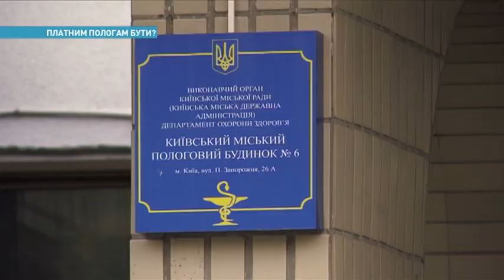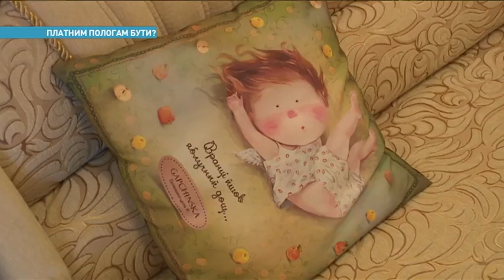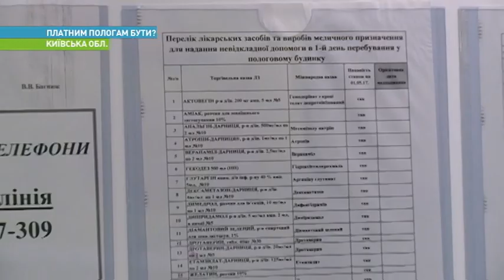Сколько будут стоить роды для украинок | Ранок з Україною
В очередной серии цикла сюжетов "Дорогое здоровье" попробуем разобраться - действительно ли за все роды со следующего года все женщины будут платить. Что об этом думают чиновники, врачи и роженицы?